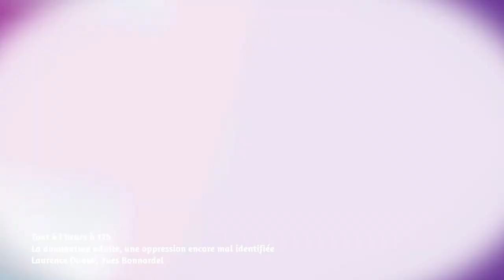EGLE - Attachement et besoins élémentaires de l'enfant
Attachement et besoins élémentaires de l'enfant avec Valérie Vayer⠀